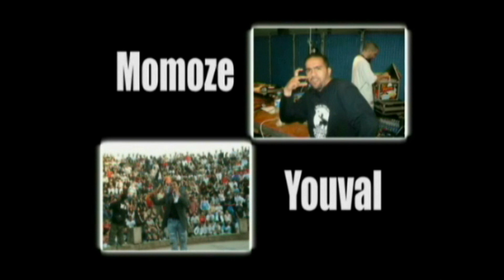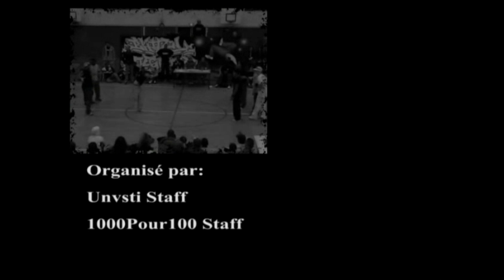BBOY UNIT 9 FRANCE TRAILER